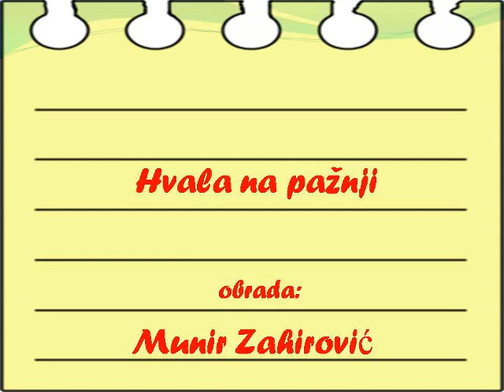Ilahija "Ramazan" - učenice IV razreda na Počulici